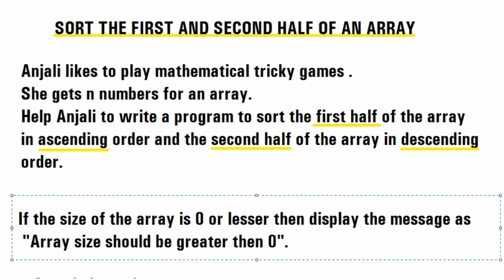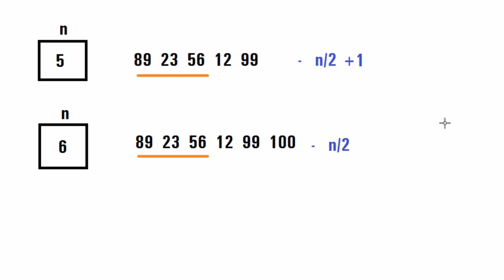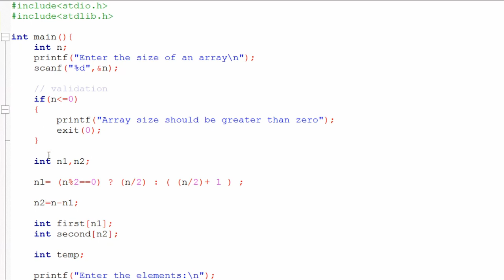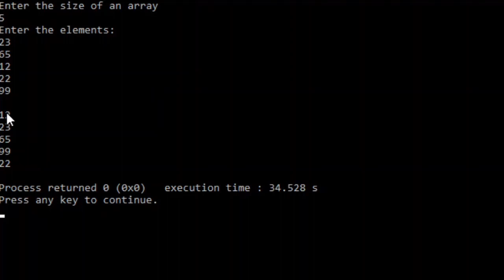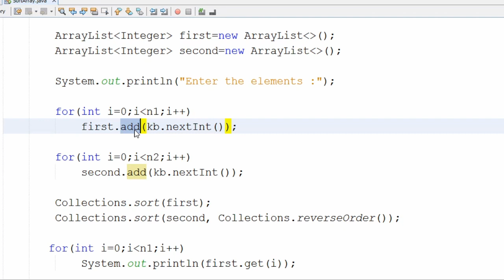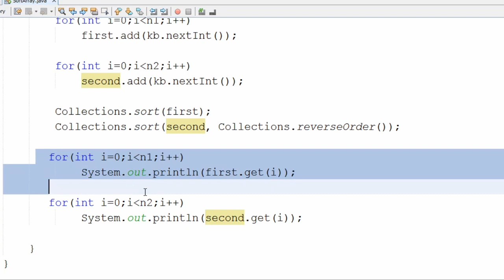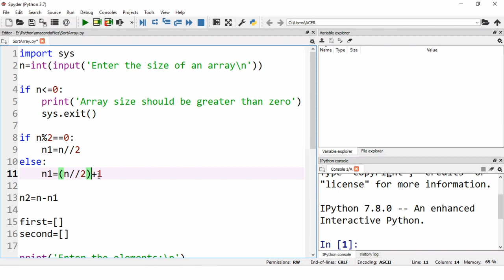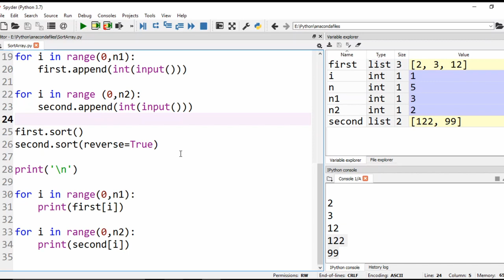Sort first and second half of array | Problem-4 | Placement Preparation | Java |C | The Coding Bytes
Content:
sorting
sort array
sort array ascending
sort array in c
sort array in java
sort array in python
sort array cpp
sorting in c
array sort
sort first half of array
sort second half of array
sort first and second half of array
sorting algorithm
sorting in hindi
sort the first and second half of an array
placement questions
most asked placement questions
placement preparation
arrange first half array in increasing and then other in decreasing order
how to sort first k elements of an array in ascending and remaining in descending order in java
sort first half in ascending and second half in descending order in python
c sort array
c program to sort half of the array elements in ascending order and next half in descending order